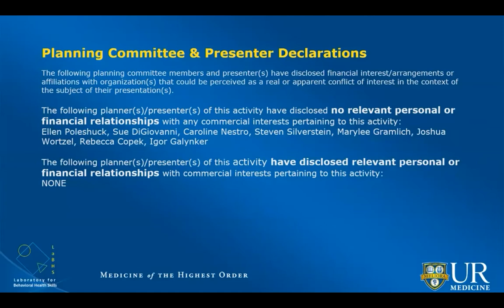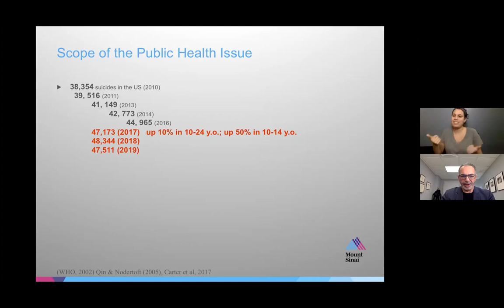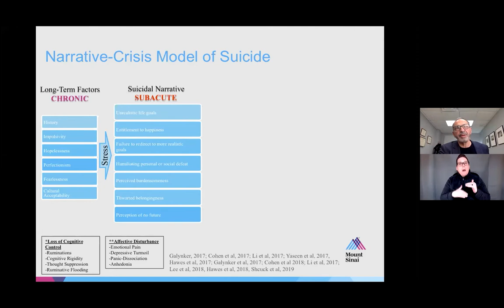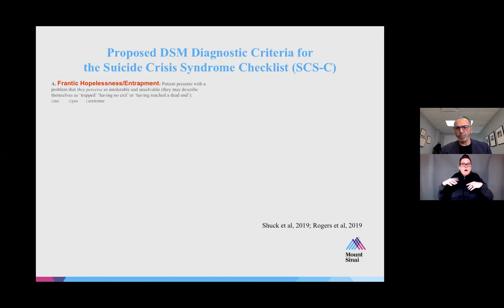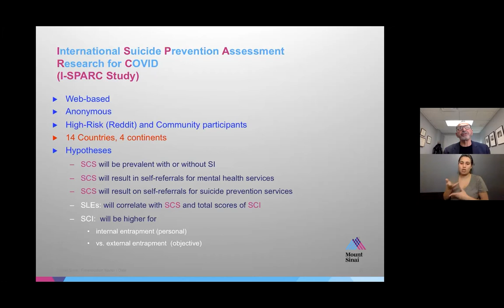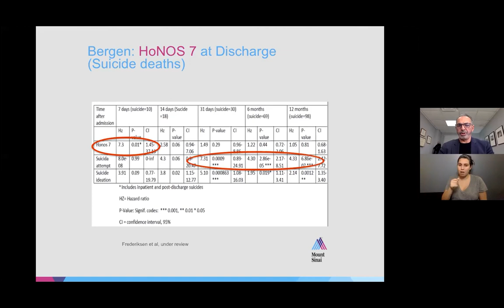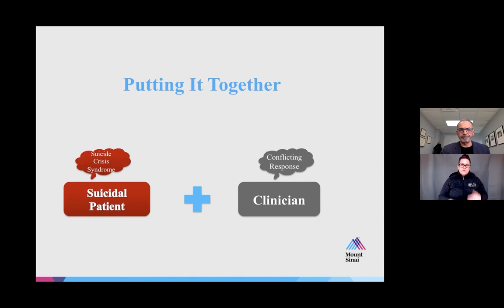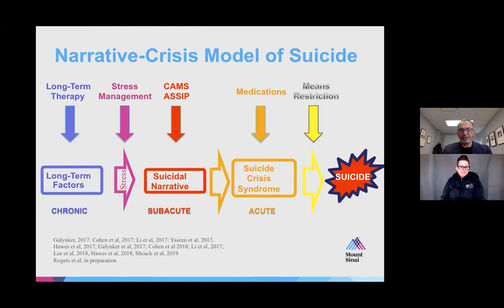URMC Psychiatry Grand Rounds 12 15 21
Not Who But When: Assessing Imminent Suicide Risk in High-Risk Individuals Denying Suicide Ideation
Speaker: Igor Galynker, MD, PhD
Associate Chair of Research, Department of Psychiatry Mount Sinai Beth Israel, Director of Suicide Research and Prevention Laboratory at Mount Sinai, Mount Sinai Beth Israel